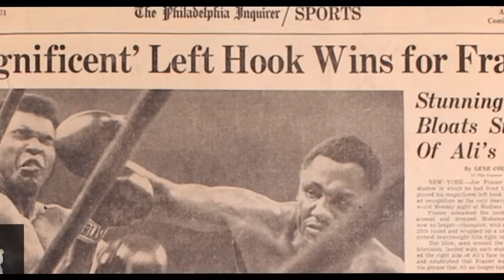George Foreman vs Joe Frazier Explained - The Sunshine Showdown | Fight Breakdown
It had been two years since Joe Frazier had won a hard fought decision over Muhammad Ali.

Frazier had defended his championship twice after fighting Ali, and Ali had defeated 9 straight competitors. All the world was demanding a rematch. Frazier intended that to happen, but first, he set his sights on the number one contender. George Foreman was a 4 to 1 underdog, and Frazier expected to be a mere stepping stone on his path to a monumental second fight with Ali.

But George Foreman would be anything but easy.

By the time Foreman fought Frazier, he had racked up 37 victories in 3 years, most of them ending by  knockout in the first few rounds. It was already becoming apparent that Foreman had possibly the greatest punching power of any boxer, or perhaps any fighter, in history.

But Foreman swung wide, and seemed to lack technique. As such, Frazier was expected to teach him a lesson in real boxing.

The night came, and the two men met in the middle of the ring, Frazier rocking back and forth, but Foreman standing stock still, staring Frazier down, looking eerily calm, no hint of fear in his eyes.

The two men both rushed forward.